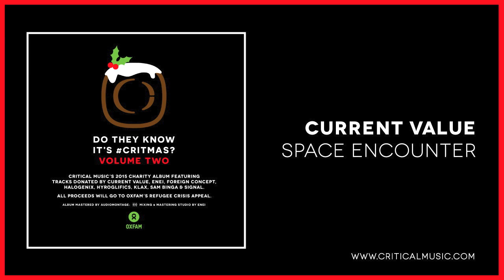Current Value - Space Encounter [Do They Know It's CRITMAS? Vol. 2]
A Critical Music charity fundraising album project for Oxfam's refugee crisis appeal, featuring tracks donated by Current Value, Enei, Foreign Concept, Halogenix, Hyroglifics, Klax, Sam Binga & Signal.

Over the last two Christmas' the team at Critical huddled together and decided that rather than let some sought after unreleased music sit idle on their hard drives they would put it to use and offer people the chance to download the tracks in return for donating something to charity.
This year is no different and we at Critical have all gone through the vaults and put an album together, again for an important cause. We have chosen Oxfam's Refugee Crisis Appeal which is something close to all of our hearts.
Millions of people have been forced to flee their homes, to run for their lives and risk the safety of their families. Oxfam urgently need to help more people in Syria, Jordan, Lebanon and closer to home in Europe, too.

100% of the proceeds go directly to the charity.
Please give generously and enjoy the music!

Merry Christmas from all at Critical Music